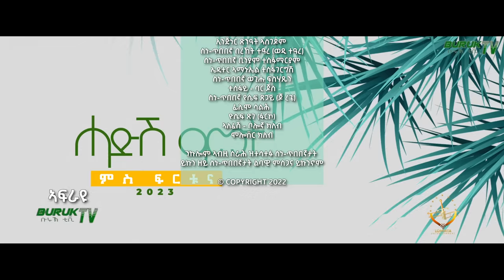"Medrek Akilu"(መድረኽ ኣኺሉ) Akililu Foto's (Tefeno) old song by Michael Yemane(Fetat)@BurukTv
መድረኽ ኣኺሉ ናይ ኣኽሊሉ ፎቶ (ተፈኖ)  ብድምጻዊ ምክኤል የማነ (ፈጣጥ) ኣብ ብሩኽ ቲቪ ።
(Medrek Akilu) Akililu Foto's (Tefeno) old song by Michael Yemane (Fetat)l Eritrean music 2023@BurukTv